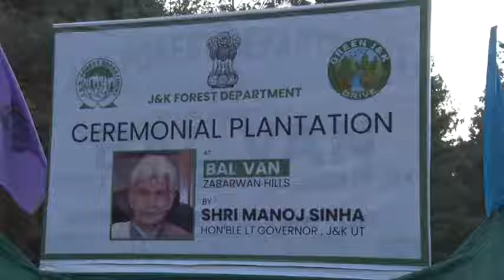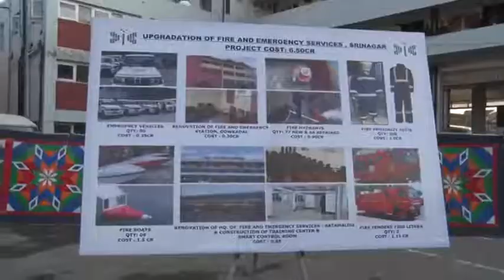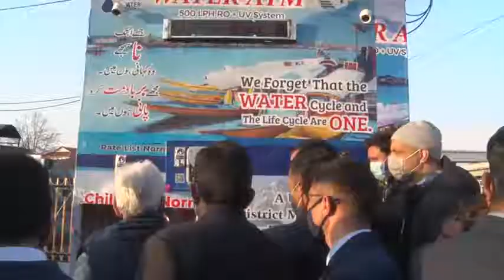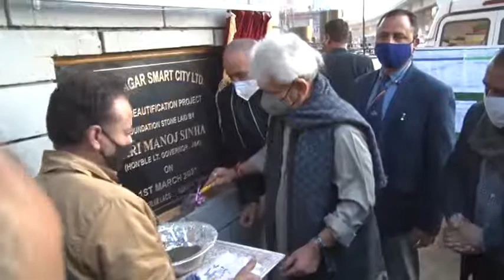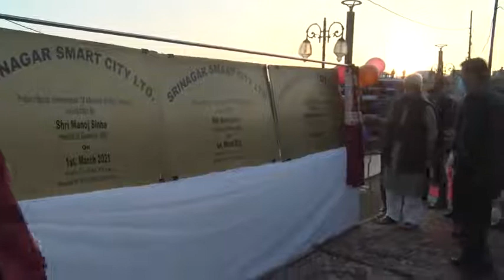Lt. Governor Conducted Srinagar City Tour & Inaugurated Various Projects